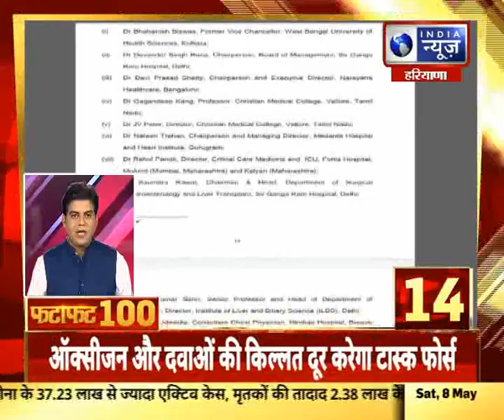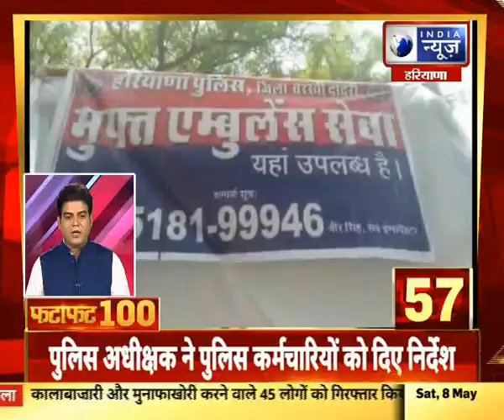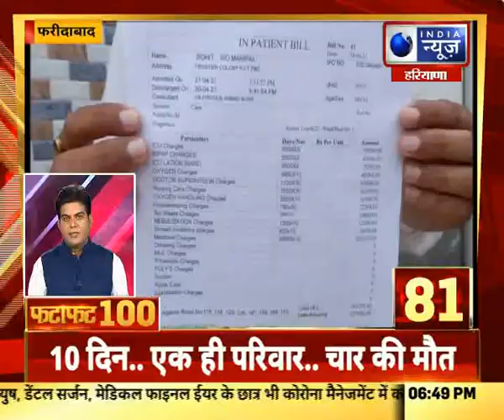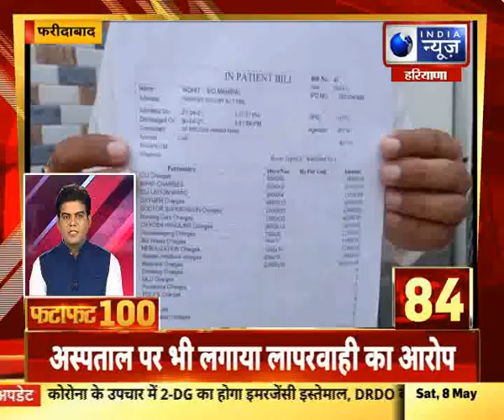Fatafat 100 Top Headlines | 8 May , 2021 |India News Haryana